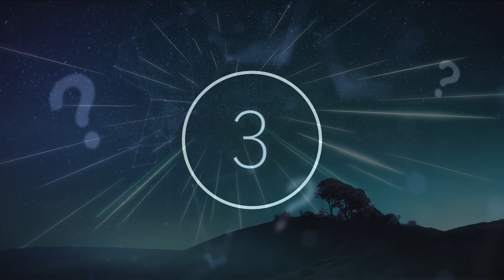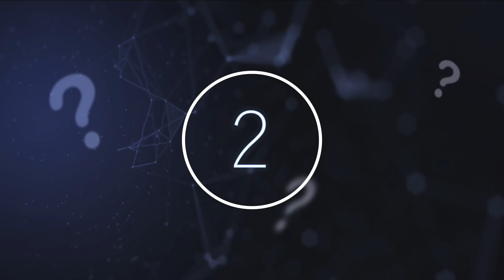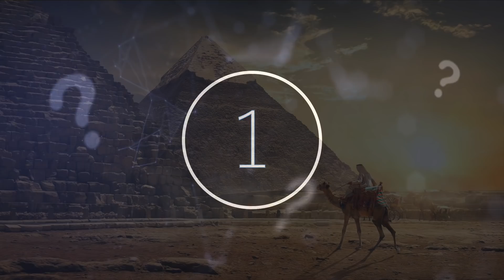This Astrophysicist Just Revealed Something Is Seeding Planets With Life Within The Milky Way Galaxy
This Astrophysicist just revealed something is seeding planets with life within the Milky Way Galaxy. Today, we take a look at what this Astrophysicist said is happening within the Milky Way Galaxy.

Scientists around the world dedicate years of their lives in the search for answers to life's biggest questions. This is no different for two astrophysicists from Harvard, who have proposed a theory on how life might have spread throughout the Cosmos.

Though the theory has initially been viewed with scepticism, Amir Siraj and Avi Loeb claim their theory should be taken seriously, and if anything, is too conservative when it comes to calculating how many times life exporting events from Earth have actually occurred.